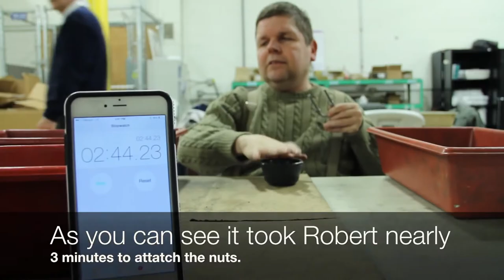Robert and the RUD - East Catholic High School SourceAmerica Design Challenge Entry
This video was conceived, shot, edited, and narrated by me. It was made in high school for the engineering design team's first entry into the Source America Design Challenge, a competition whose purpose is to engineer devices that assist people with disabilities to do work that they would not otherwise be able to do.

East Catholic High School's team was brought to Washington D.C. for the finals of the competition, for which we placed 4th out of 5 teams from across the country. Robert continued to work at MARC with the device we created.

This is a very, very old video. I had only been editing for about a year by the time I made this, so it was a little ambitious for me to learn about techniques like narration and subtitling, as well as structuring a documentary-style video. Nevertheless, I was very happy with how it came out at the time, and I still think it was a success.